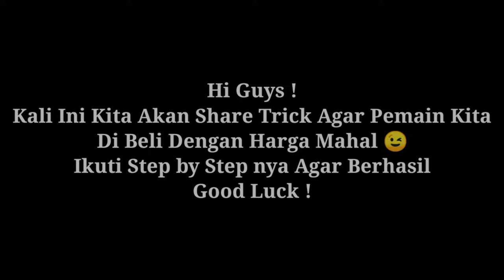Trick Transfer New Bug Transfer Fm 22 Mobile After Update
Football Manager 2022 Mobile new Bug transfer fm 22 mobile
Bug transfer fm 2022,bug transfer fm 2022 mobile,bug transfer fmm22,